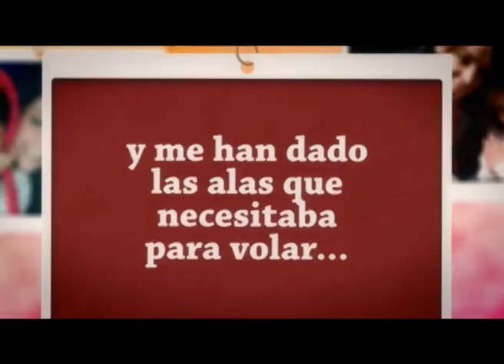Feliz Día Mamá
Canal 2 y Fiberway saluda a todas las madres en su día.